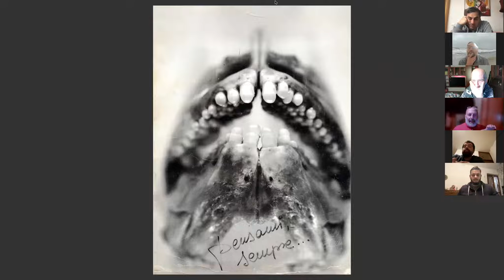L'orata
Una serata improvvisata nella quale Matteo Baldini fornisce informazioni, risposte e spunti di riflessione sull'orata.